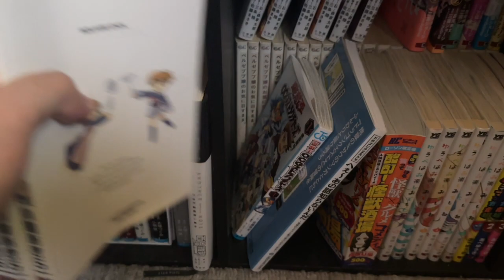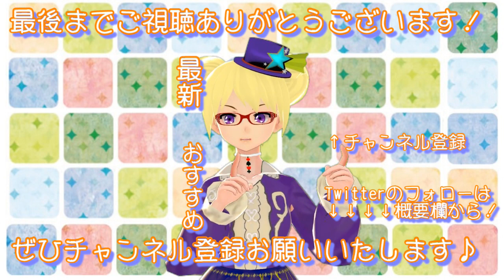暇な日何してる？【りんと日記】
【楽曲提供】
・DOVA-SYNDROME
・魔王魂